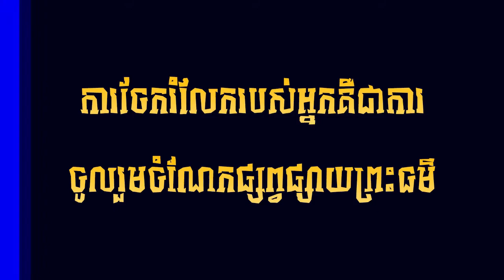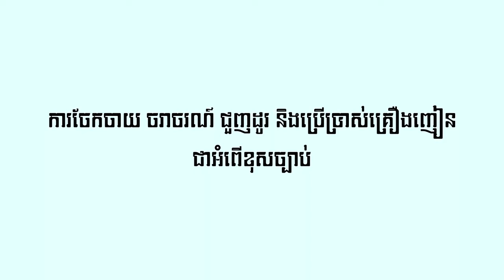របៀប ធ្វើត្រីបឹងកញ្ឆែត+ជាមួយត្រីផ្ទក់ ឫត្រីរ៉ស់ l​ ស្រ្តីមេផ្ទះខ្មែរ l Khmer Housewife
🌷🌷🌷🌷🌷🌷🌷🌷🌷🌷🌷🌷🌷🌷🌷សូមអនុមោទនា!!!🌷🌷🌷🌷🌷🌷🌷🌷🌷🌷🌷🌷🌷🌷🌷👉
✅សូមឲ្យព្រះពុទ្ធសាសនារុងរឿងចម្រើនយូរអង្វែងរហូតជានិរន្តរ៍
✅ការស្តាប់ព្រះធម៍ដោយល្អរមែនបាននូវប្រទីបគឺបញ្ញា
✅សូមអរគុណសម្រាប់ការគាំទ្រនូវឆានែលព្រះធម៌នេះ!